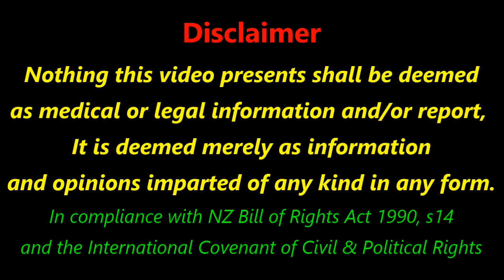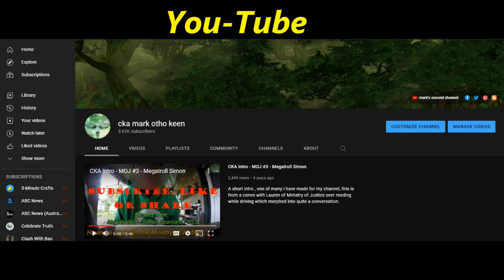IJWT - Jacinda Adern wins Plank of the Week in UK for her pshycopathic behaviour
Kiwibank
M KEEN
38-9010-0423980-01